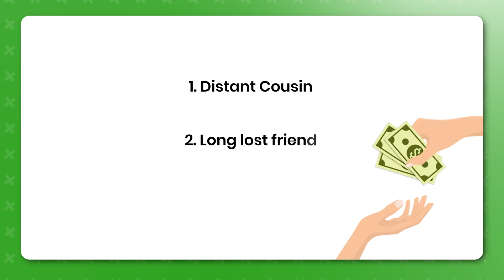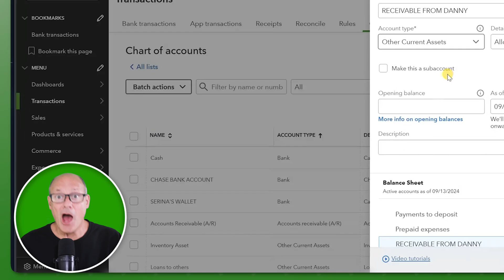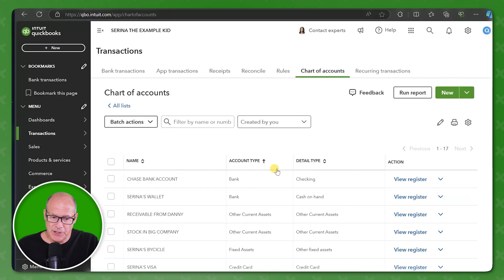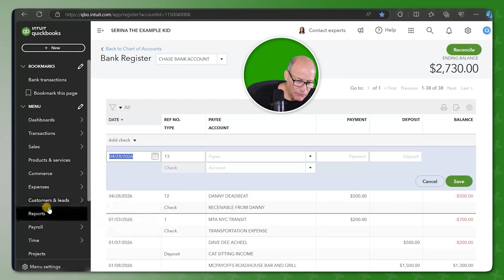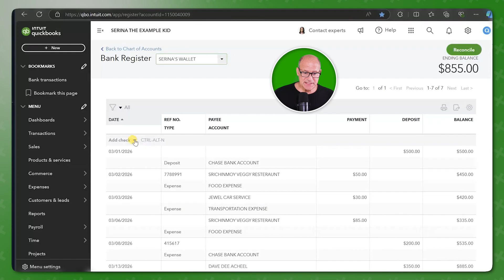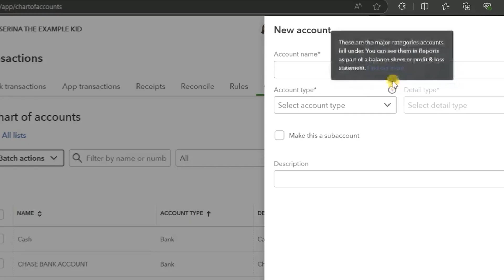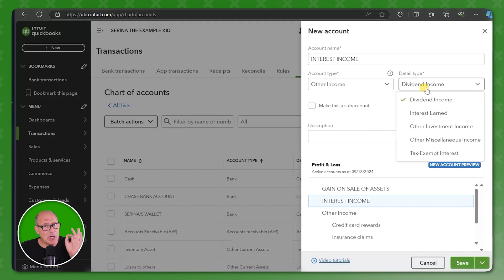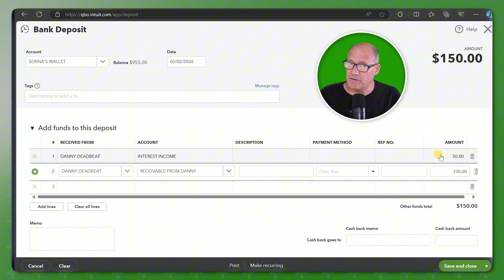Recording Loans To Friends And Family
When tracking loans to family and friends, QuickBooks Online gives you the ability to record family loans in a current asset account that acts as the receivable account to track the balance of the loan as the loan repayments come in. So, if you are leaning money to a friend, from the company funds, then it is not a normal customer receivable with invoices. Your family member who has no problem borrowing money from a friend should not be in any of the customer reports. Instead, you need a separate account in the chart of accounts to record and track the loan payments and loan balance as your very trusted borrower pays you back. It should be a current asset type of account. Borrowing from family can be managed easier with QuickBooks Online.

This video is only 1 chapter in the full Family Home Finance Course right here on YouTube.

This example will hopefully make it easy to watch and understand and Serina and I wanted to have some fun with any part of the full Home Finance course that we could. We all know someone (or someone’s) who infinitely borrow with infinite number of excuses. So why not let them help us learn QuickBooks Online together. You will love the full course for Home Finance and there are benefits to everyone for watching it and learning what you see here.

Join our beloved channel for only $5 per month and get access to members only videos and priority response time for questions. Mostly join because you want to help us make better and better QuickBooks content that's the most updated, entertaining and effective quickbooks training courses here on youtube.

Table Of Contents:

00:00 Chapter 1 Welcome To Our Lending Money Presentation Reagarding QuickBooks Online.
00:43 Chapter 2 The Context Of Lending Company Money Or Personal Funds To A Friend
01:26 Chapter 3 Preparing To Make A Family Or Friend Loan From Personal Funds
03:09 Chapter 4 Actual Set Up Of Non-Business Loan Receivable
04:11 Chapter 5  Actual Example Step-By-Step
07:53 Chapter 6 Example Repayment Of The Loan Receivable
10:57 Chapter 7 Example Repayment with interest

Liked Serina’s appearances? You can learn basic accounting from Serina May Jackson at 7 years old right here…..

After this video, you are ready for the full learning track.

Here is the timeless most popular complete overall QuickBooks online tutorial to learn everything else you need………..

You can also search on the channel page for any topic you need or leave me a comment in any video, and I will do my best to help you.

Have a question or need help with your QuickBooks Instructional Course? Contact Mark directly.